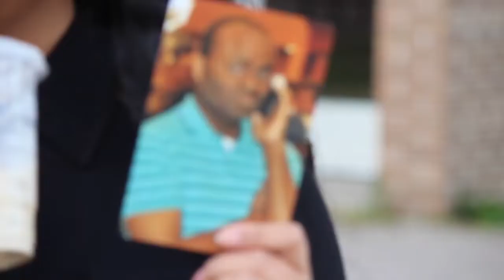SAC Video Trailer 2018-2019